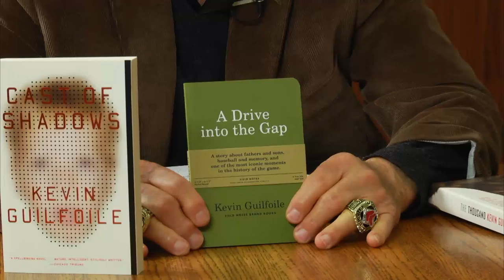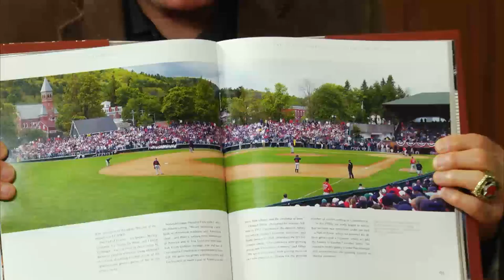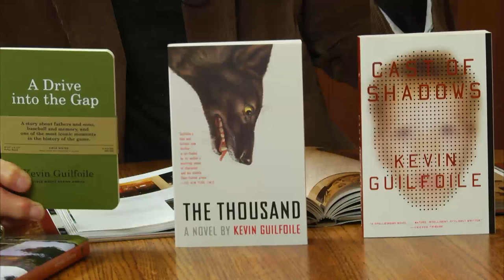The Inside Corner: Kevin Guilfoile - 5-25-2017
This program is hosted by Terry Sullivan and produced by LTTV. The program is a talk show and panel discussion format featuring topics related to sports and fitness in a variety of ways, including community sports like Little League, high school athletics, college sports, and professional sports.

The guest for this episode is author Kevin Guilfoile.